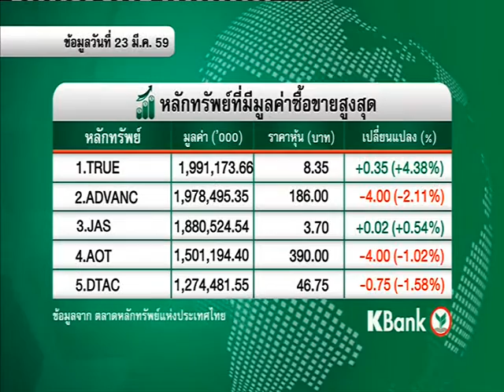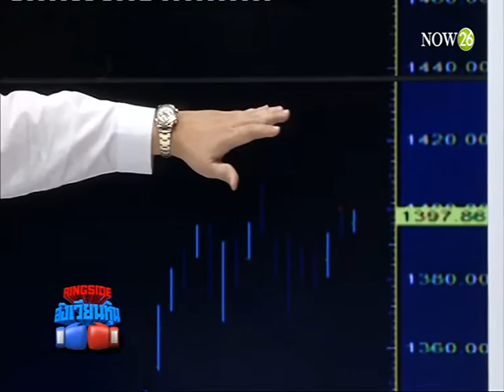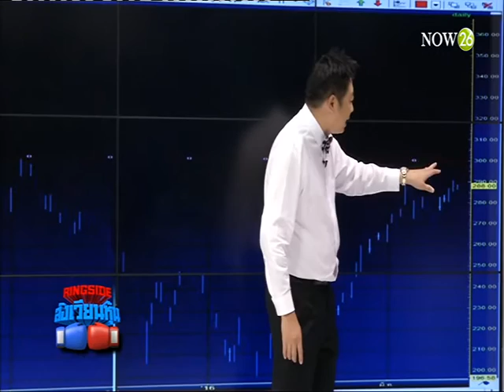ทิศทางอสังหาริมทรัพย์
Ringside สังเวียนหุ้น : คุยกับ "วิวัฒน์ เลาหพูนรังษี" กรรมการบริหาร Areeya Property Plc. เรื่องแนวโน้มทิศทางอสังหาริมทรัพย์ปีนี้จะเป็นเช่นไร "NOW26" 23-3-59